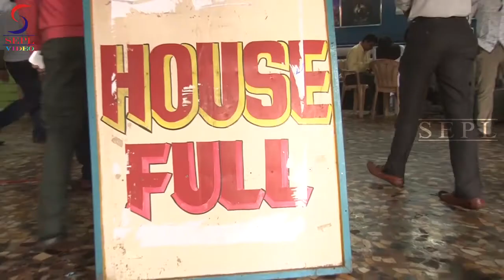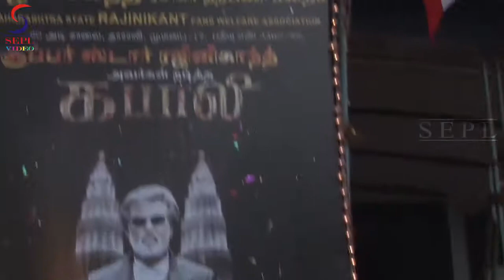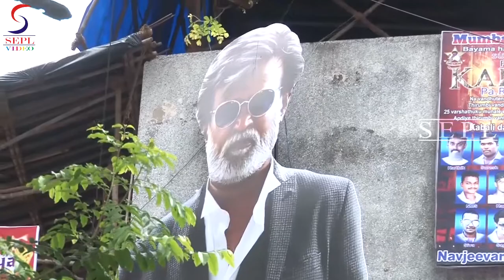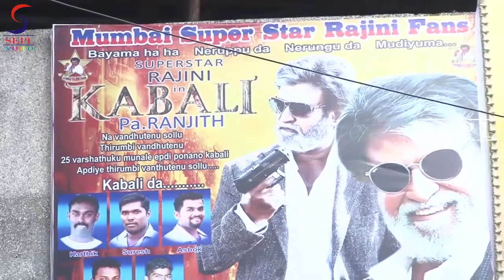Kabali Movie (2016) Just Look At That Crowd !!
Superstar Rajinikanth's Kabali